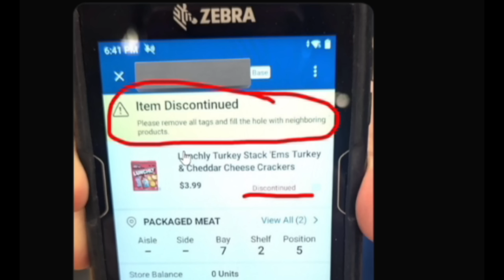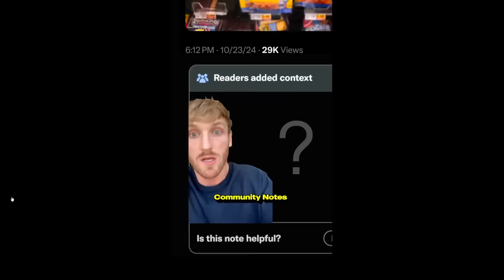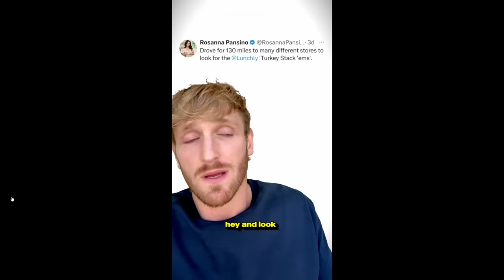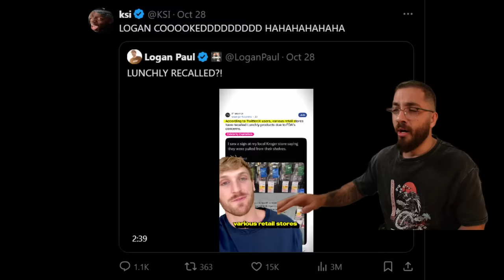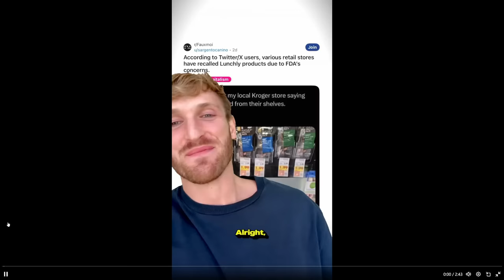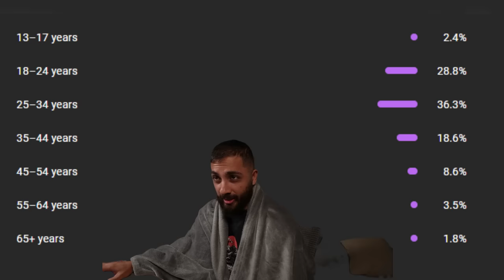Is Lunchly Moldy?